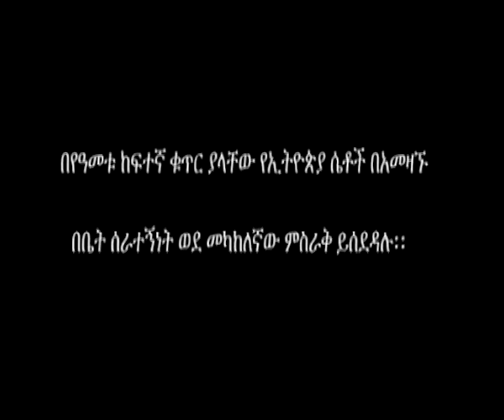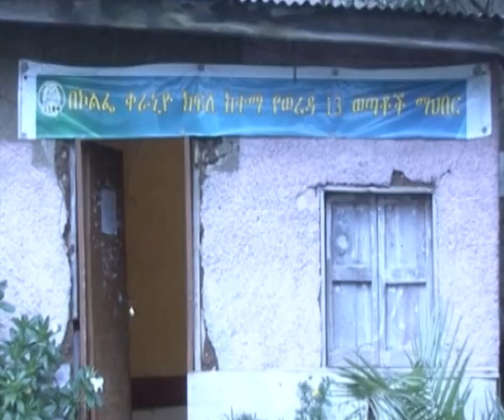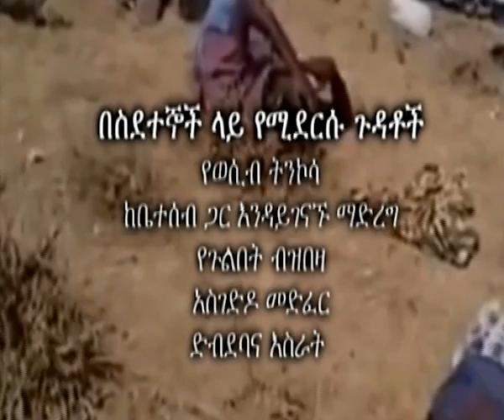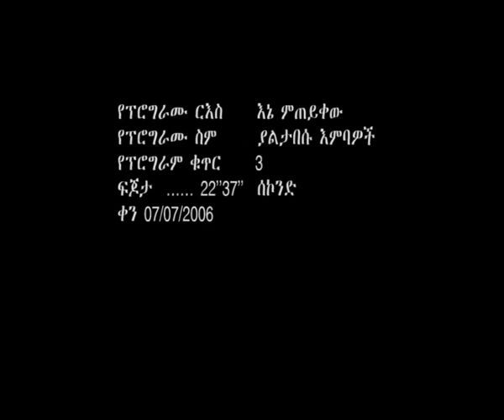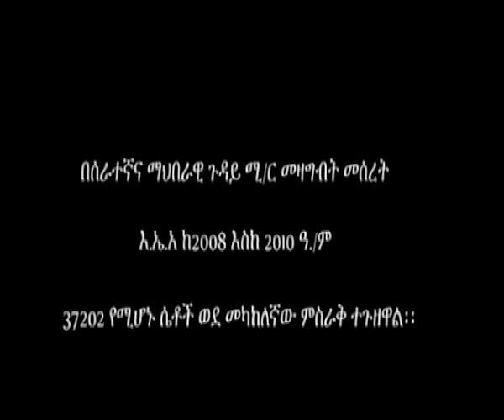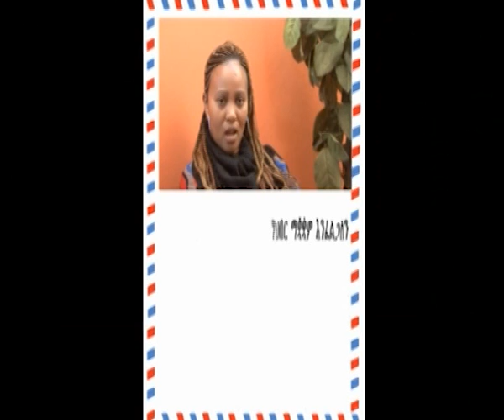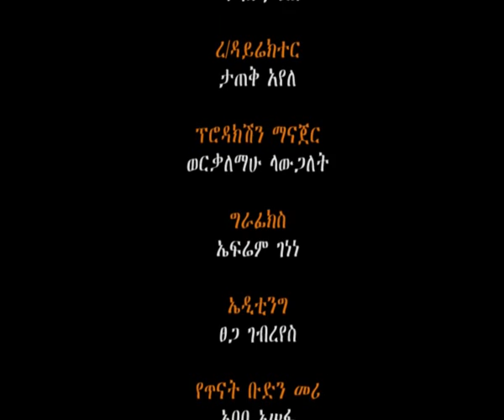Yaltabesu Enbawoch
Dagmawit Tefera and Tibebua Teshome are among the many Ethiopians who went to the Middle East looking for a better life. They have seen and experienced the many difficulties that Ethiopians face when living abroad. Now, they are back to their home country with an important question. They want to know if there is a group that is helping Ethiopians in the Middle East and their question gets answered.